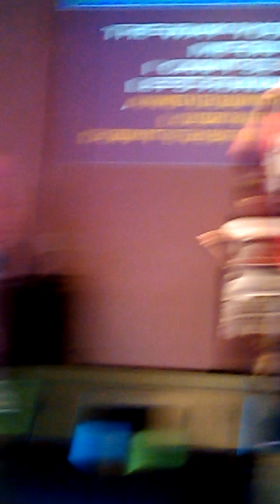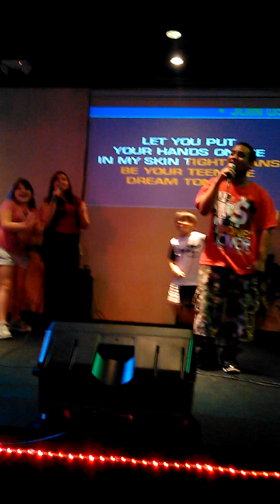Keandre singing w shylia n alana